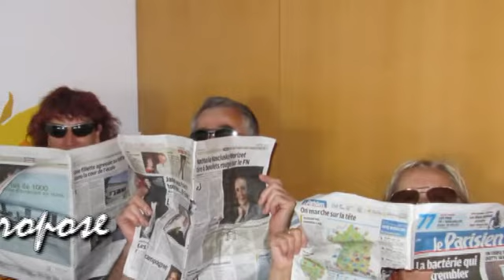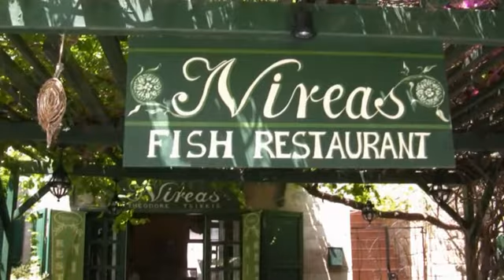Rhodes Juin 2011.avi